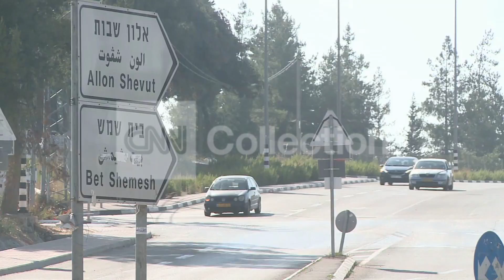MISSING ISRAELI TEENS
Israel military searches for teens missing from Jewish settlements area. CNN's Ben Wedeman reports.